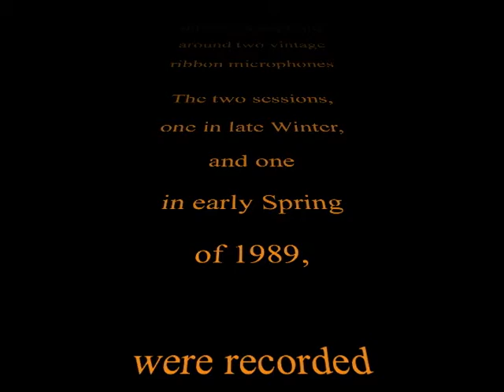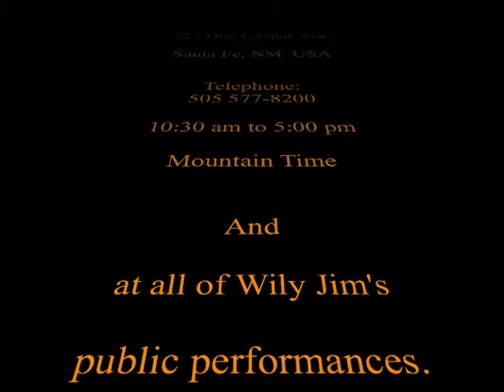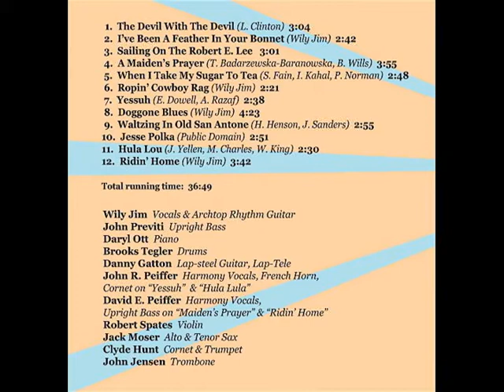The Original Swingabilly..Wily Jim..Danny Gatton on Lap-steel, and.....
Back in the 1980's, in the Northern Virginia/Washington DC area, I had the opportunity to get to know and play with some dynamite musicians. Before I left the area for the West, I got the idea to attempt a recording in the style of the late 1930's Western-Swing outfits. Here are a few 60 second excerpts from the CD, the results of two recording sessions in the Winter/Spring of 1989.

For the real Danny Gatton fans and appreciators out there, this may be a bit of a teaser. Danny wasn't featured any more or less than any of the other guys in the sessions. But damn, he sure contributed some great leads and fills, and so appropriate to the style I was after! Seems like I'm still finding lap-steel "comments" he added to the mix, which I hadn't caught before. Danny played Lap-steel and Lap-Tele on 9 of the 12 songs on the album.

Here's the lineup:

Wily Jim on Vocals and Rhythm Archtop Guitar
Daryl Ott on Piano
John Previti on Upright Bass
Brooks Tegler on Drums
Danny Gatton on Lap-steel and Lap-Tele
Robert Spates on Fiddle
John R. Peiffer on French Horn & Harmony Vocals
John Jensen on Trombone
Clyde Hunt on Cornet and Trumpet
Jack Moser on Alto and Tenor Saxophone
David Peiffer on Harmony Vocals

All arrangements by Wily Jim and John R. Peiffer

There are more notes on the CD insert/booklet. Wish I had photos of the sessions, but I don't.